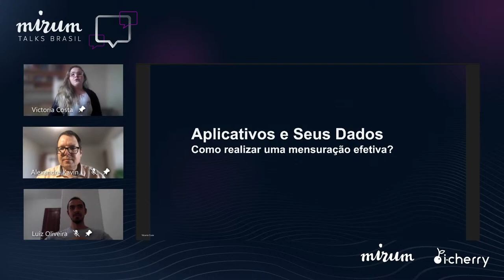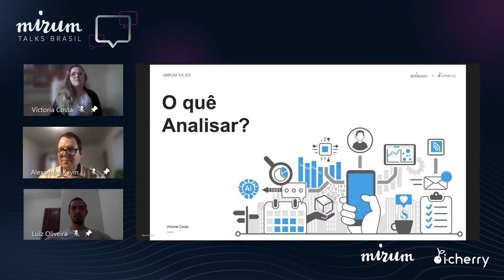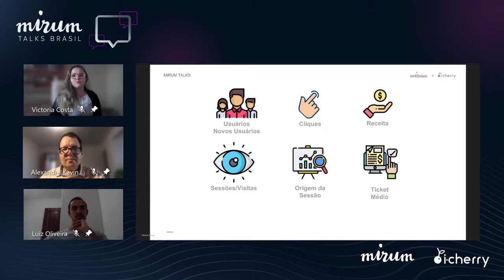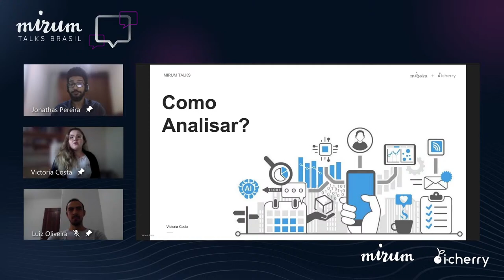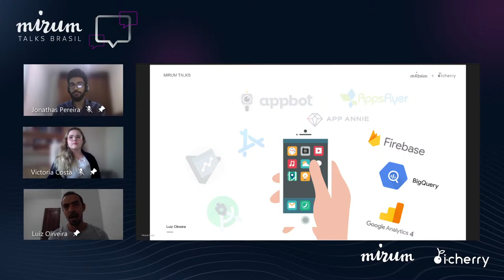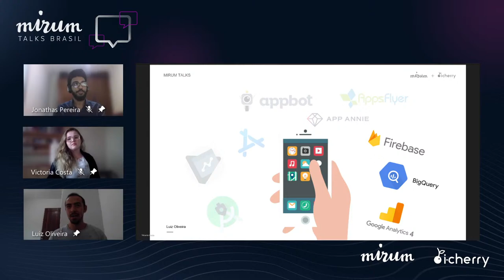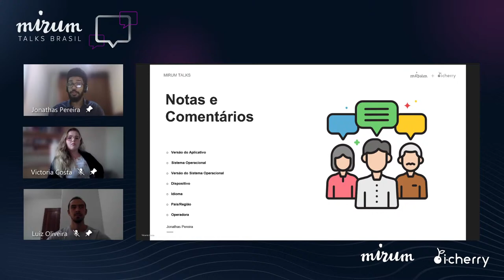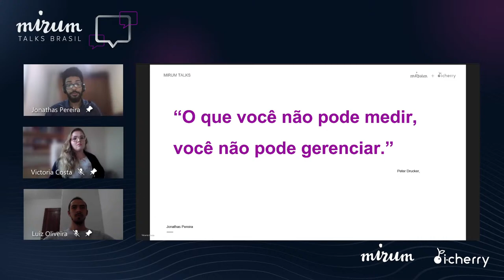Aplicativo e seus dados: como realizar uma mensuração efetiva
É evidente o fato de que o uso de plataformas digitais está cada vez mais presente no dia a dia da população, o que faz com que o crescimento do mercado de aplicativos não pare.

Nosso país é o vice-líder do mercado de apps, o que é já é muito favorável para o seu negócio, mas também faz com que os aplicativos no Brasil tenham ainda mais concorrentes.

Acompanhe nosso próximo Mirum Talks, quinta (25), para poder se aprofundar no tema sobre aplicativos e como realizar uma mensuração efetiva. Nossos especialistas Victoria Costa, Jonathas Pereira e Luiz Oliveira vão compartilhar dicas para coletar, mensurar, analisar os dados de aplicativos, ferramentas e muito mais.

Estaremos ao vivo, a partir das 17h.